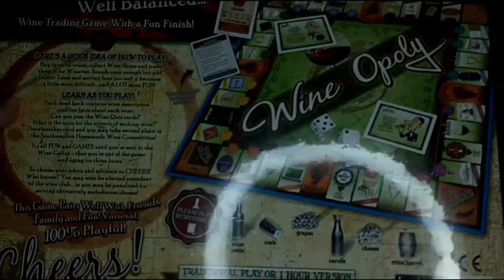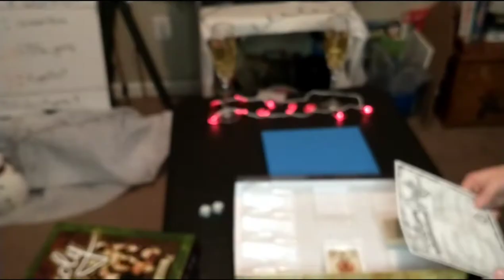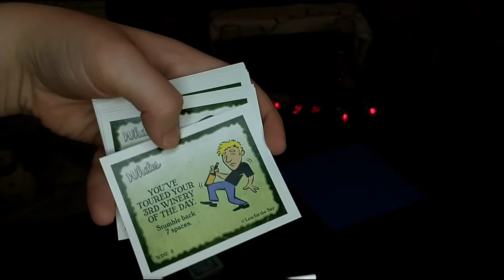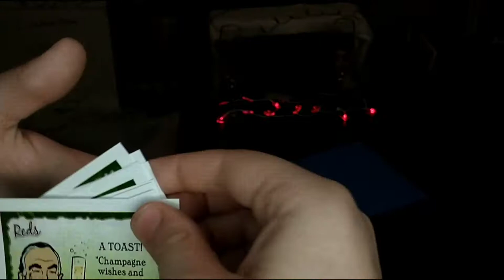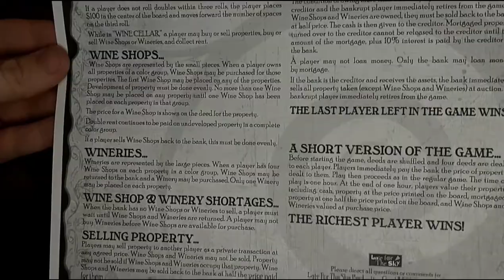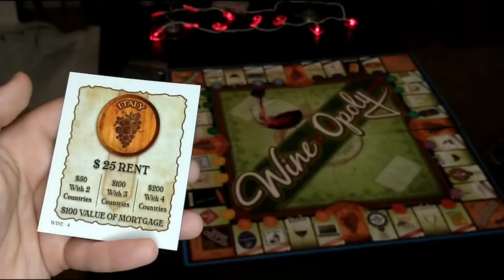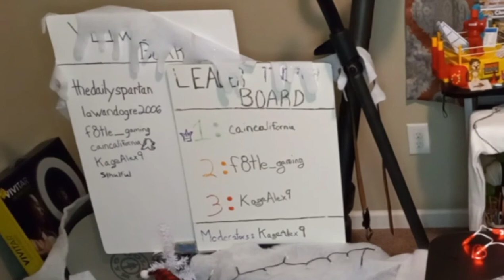National Drink Wine Day• Wine-Opoly• First Look, Review & Unboxing 🍷🥂🍾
Unboxing Wine-Opoly From Late From The Sky
On National Drink Wine Day